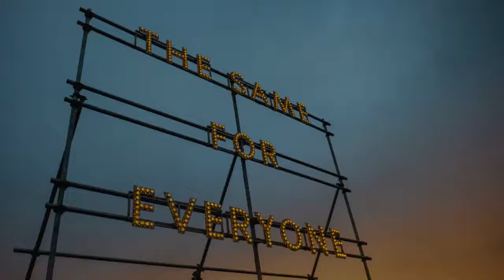2019 Marketing Trailer Teaser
Advantage Trailer can help your brand or client stand out from the crowd in 2019. Whether it's a trade show, a pop-up, a mobile tour, or anything else, we can create the custom trailer solution that will give your brand an advantage over the competition.